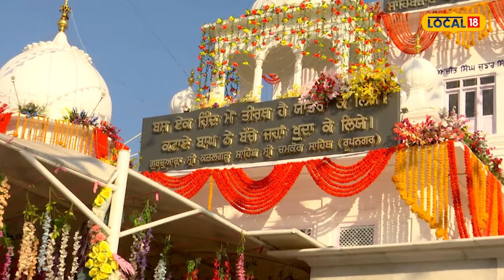Safar-a-shahadat ਚਮਕੌਰ ਦੀ ਗੜ੍ਹੀ ਦਾ ਇਤਿਹਾਸ, ਜਿੱਥੇ ਵੱਡੇ ਸਾਹਿਬਜ਼ਾਦਿਆਂ ਨੇ ਸ਼ਹਾਦਤ ਦਾ ਜਾਮ ਪੀਤਾ